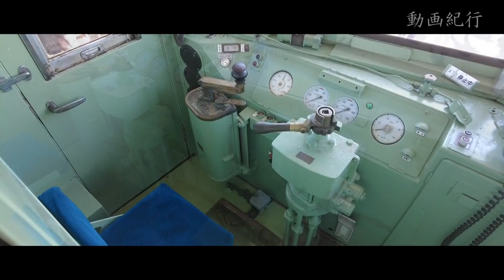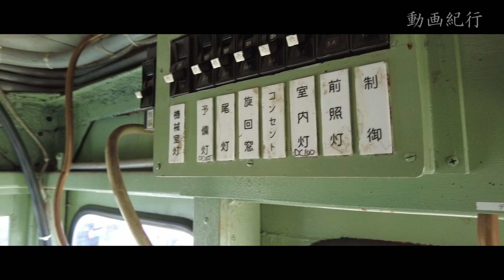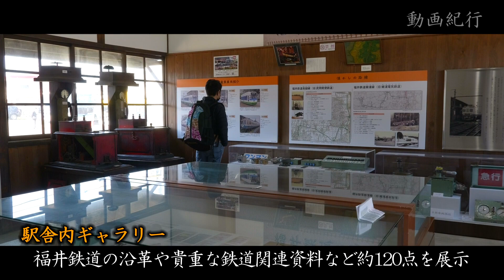4時代の車両が集結、福井鉄道「北府駅鉄道ミュージアム」～越前市【動画紀行・福井県】 Fukui Railway Kitago Station Railway Museum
福井鉄道北府駅（きたごえき）で、越前市が整備していた「北府駅鉄道ミュージアム」がオープンしました。鉄道ミュージアムは、国の登録有形文化財の北府駅舎と車両工場、そして、広場に完成した200形車両展示場で構成されています。レトロでノスタルジックな駅の施設をまちなかの魅力向上に役立てます。福武線で最後の1編成となった1962年製の200形車両は、2016年に引退。市民や鉄道ファンの保存を求める署名運動などで、市が展示を決め実現しました。セレモニーには、大正時代の現役除雪車「デキ11」から3月下旬運行の新型低床車両「フクラムライナー」まで、4時代に誕生した車両が集結。この日は、地元のネコたちも出迎えてくれました。

◇使用機材◇　Panasonic　LUMIX S5Ⅱ
　　　　　　　Panasonic　LUMIX S LUMIX S 20-60mm F3.5-5.6
　　　　　　　SIGMA　　　18-300mm F3.5-6.3 DC MACRO OS HSM